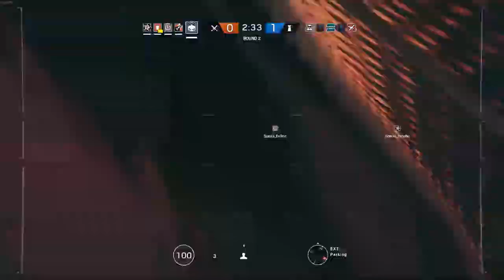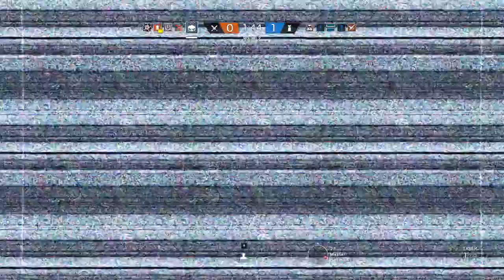SPARKS Tournament Finals